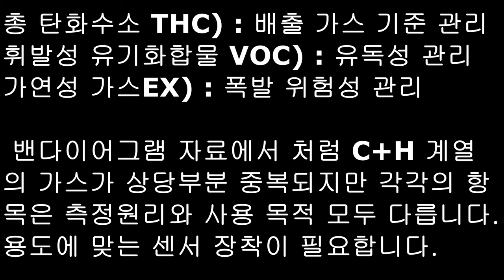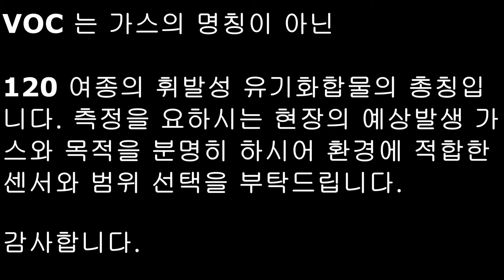GASTIGER 2000 VOC 측정 영상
영상내 자막으로 너무 잘 설명을 해버렸습니다.

제품 및 측정범위 문의